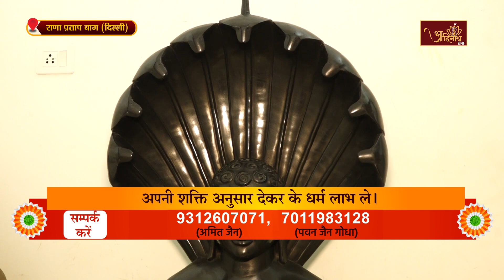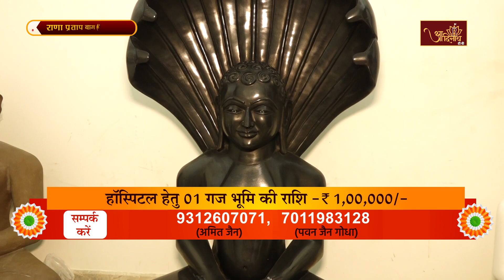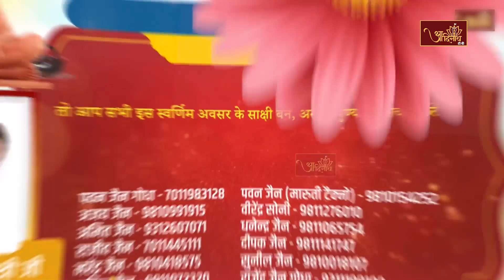Sankat Haran parshwanath shantidhara ||10-12-2023|| Ranapratap Bagh (Delhi)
संकटहरण पारसनाथ जिनाभिषेक
उपाध्याय श्री गुप्तिसागर जी की प्रेरणा | राणाप्रताप बाग दिल्ली